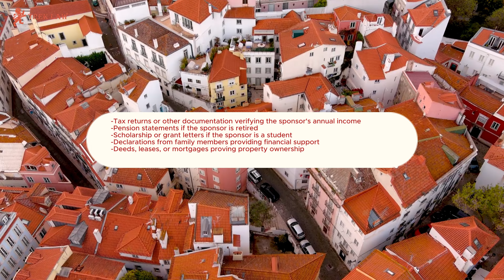The Shocking Truth About Family Reunification in Portugal | Portugal Ranks First | Farrukh Dall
Portugal has only recently become an immigration country since the mid-1970s. Accordingly, the legal framework for immigrants and family reunification was only established after 1981. Over the past 15 years, Portugal has made significant progress in integrating immigrants, including through family reunification policies.

Portugal's family reunification policies have been internationally recognized as among the best. The MIPEX III report ranked Portugal first out of 31 countries analyzed due to its inclusive definition of family and recognition that living in a family facilitates integration.

everything you need to know about family reunification portugal,
eligibility for family reunification portugal,
family reunification visa portugal,
processing times for family reunification portugal,
recent changes to family reunification portugal,

Our channel is designed to keep you informed about the ever-evolving landscape of European immigration policies, laws, and regulations, and to help you navigate the complexities of the immigration process.

Portugal Family Reunification
MIPEX III Report
Integration Policies
Inclusive Definition of Family
Family Facilitates Integration
Best Family Reunification Practices
Portugal Immigration Policies
Successful Integration in Portugal
International Recognition
Top Ranked Integration Policies
Inclusive Immigration in Portugal
Portuguese Integration Success Story
Family-Based Immigration in Portugal
MIPEX Ranking
Portugal's Integration Model
Family Unity and Integration
Portugal's Progressive Immigration Policies
Harmonious Living in Portugal
Portugal's Inclusive Society
Leading the Way in Integration